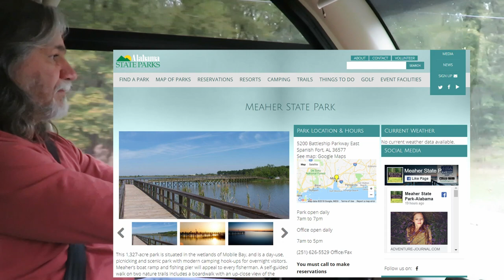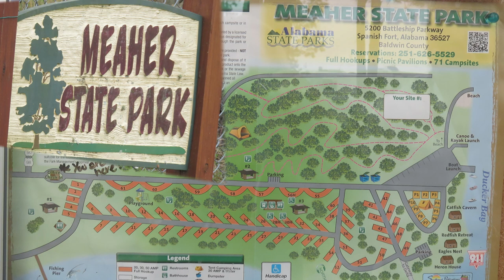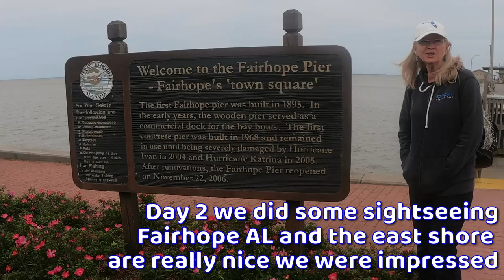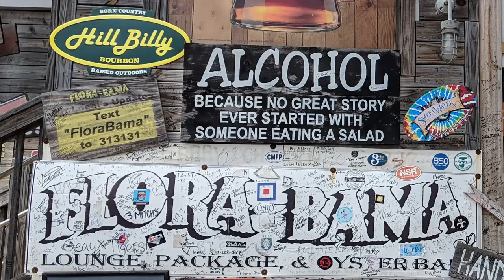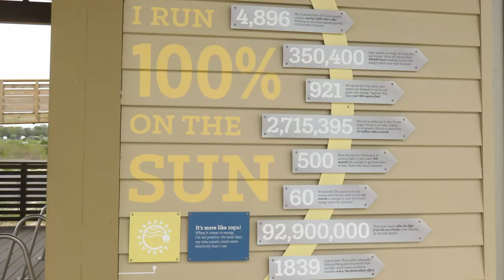Our Alabama RV Trip - Meaher State Park - with much more to come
This is our first longer RV trip we were gone close to 2 weeks.  We visited Alabama. Our first campground was Meaher State Park near Mobile.  It is a good location but right on 2 busy roads so kind of noisy on the other hand there were great sunsets over the water.

We also visited Gulf State Park and had a beer at the Flora-Bama Bar on the line between FL and AL.

We found the coastal towns like Fairhope to be really nice.

Follow along on our "Flora Bama" road trip.